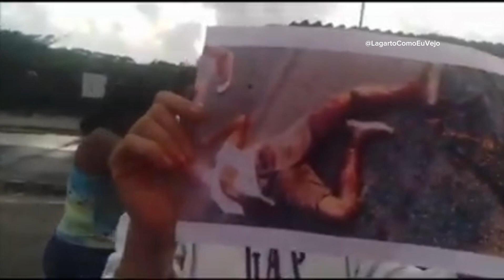Moradores protestam após atropelamento fatal e levam caixão para protesto em Aracaju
O motivo do protesto é o trágico atropelamento de um ciclista ocorrido há dois dias. A vítima, que atravessava uma faixa de pedestre, foi atingida por um carro oficial da Administração Estadual do Meio Ambiente (Adema) e acabou perdendo a vida. O motorista responsável pelo acidente fugiu do local sem prestar socorro, deixando os familiares da vítima em luto e indignados.
Pedindo por justiça e clamando por uma resposta das autoridades, os familiares do ciclista falecido trouxeram um caixão com o corpo da vítima para o local do protesto. O sepultamento está programado para ocorrer posteriormente no Cemitério São João Batista, marcando o doloroso desfecho dessa tragédia.